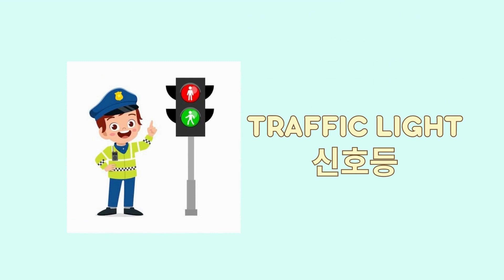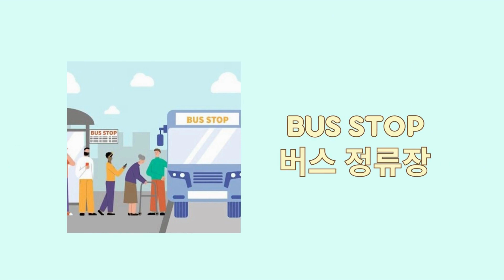TRANSPORTATION IN KOREAN (교통): EPS TOPIK VOCABULARY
This video contains Korean Transportation Vocabulary.

USEFUL HANDOUTS:
EPS BOOK 1 -

20 KOREAN STATIONERY VOCABULARY
(EPS - TOPIK)

Transportation - 교통

Bicycle - 자전거
Motorcycle - 오토바이
Car - 자동차
Bus - 버스
Express Bus - 고속버스
Airplane - 비행기
Train - 기차
Subway - 지하철
Truck - 트럭
Ship - 배
Taxi - 택시
Police Car - 경찰차
Fire Truck - 소방차
Ambulance - 구급차
Fork Lift - 지게차
Pedestrian - 보행자
Traffic Light - 신호등
Crossroad -  사거리
Expressway - 고속도로
Car Park - 주차장
Sea Port - 항구
Bus Stop - 버스 정류장
Airport - 공항
Overpass - 육교
Road - 길

Thank you so much for dropping by my channel.

- Dazzling Daisy 🧡

EPS (Employment Permit System) Videos